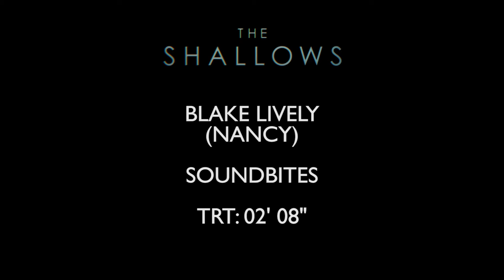“The Shallows” - Blake Lively Photo Call In Cannes & Trailer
Actress Blake Lively attended a special Photo Call on Friday, May 13th during the 69th Cannes Film Festival to promote “The Shallows”.

‘In the taut thriller “The Shallows”, when Nancy (Blake Lively) is surfing on a secluded beach, she finds herself on the feeding ground of a great white shark. Though she is stranded only 200 yards from shore, survival proves to be the ultimate test of wills, requiring all of Nancy’s ingenuity, resourcefulness, and fortitude.’

Shows:

00:00:00:00 - 00:02:12:18 - The Shallows Trailer C Texted

00:02:13:05 - 00:04:05:11 - Blake Lively Photocall B-roll

00:04:05:11 - 00:04:33:07 - Shark Fin GV’s

00:04:33:18 - 00:06:47:11 - Blake Lively Soundbites

“The Shallows” will be released in cinemas by Columbia Pictures globally from the June 29th 2016.

The film is directed by Jaume Collet-Serra, written by Anthony Jaswinski and produced by Lynn Harris and Matti Leshem.